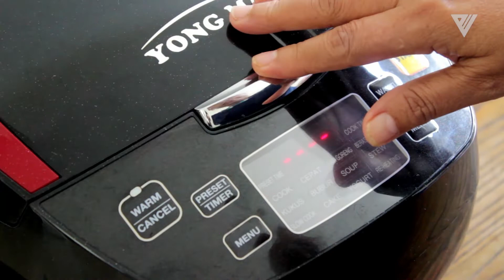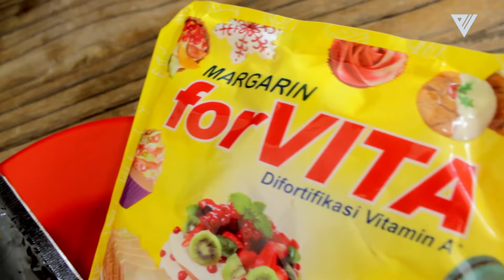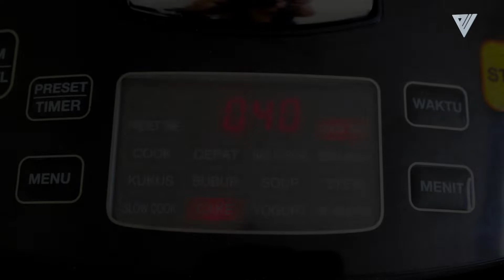6 BAHAN jadi 🎂Bolu CHOCOLATOS Tanpa Oven🎂!!! Mantab 👍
Hai-hai kali ini PAWON VIRAL mau bikin bolu. Pasti udah pernah makan kan?
gampang bahannya mudah d temukan di sekitar kita. Untuk mengganti oven kita akan memakai rice cooker atau magicom.

Langsung aj ini bahan-bahannya.

Chocolatos 1 bungkus
Mentega 1 ons
SP (pengembang) 1 sendok teh

Cukup mudah kan.
Selamat mencoba.

Salam PAWONVIRAL.

kue magicom